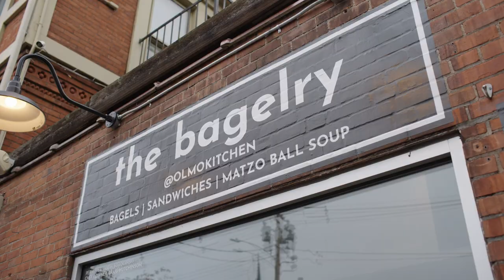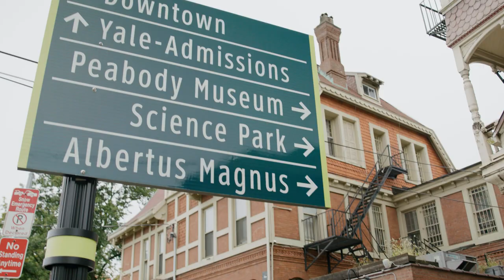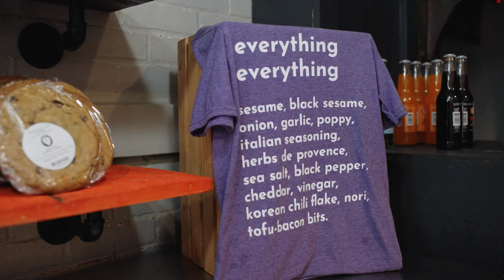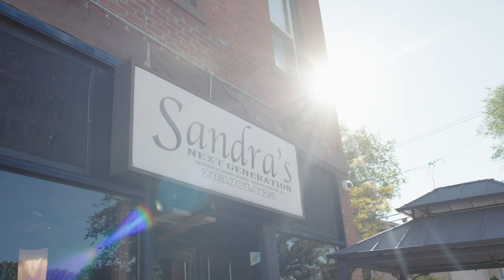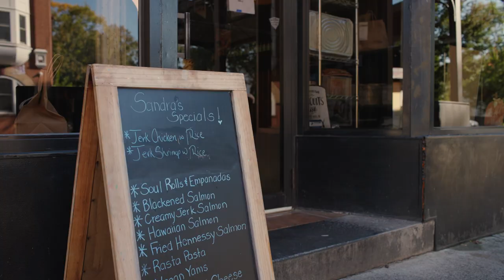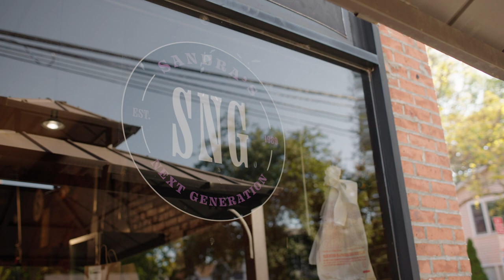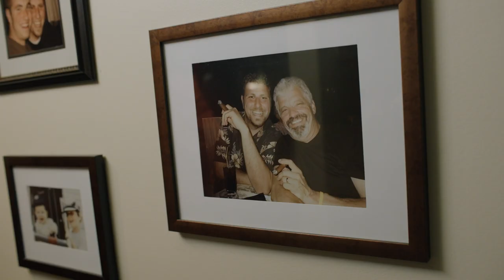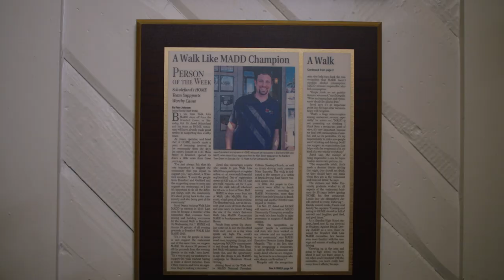Restaurant Road Trip: Bagels, Soul Food and Naps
Are you ready for a restaurant road trip? In this episode, we visit the Bagelry at Olmo located in the heart of Yale University, then we head down the road a bit to some great old school soul food at Sandra’s Next Generation, then it’s off to Branford for the comfort that is Home (the Restaurant).

NN6G4WTZTLSMYKX2

LWH49EEHVC65Q38G